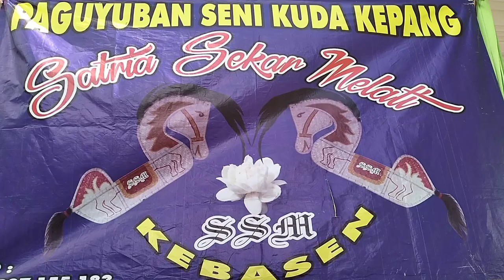Tari Prajuritan Ebeg Satria Sekar Melati Kebasen Banyumas//Koplek TV